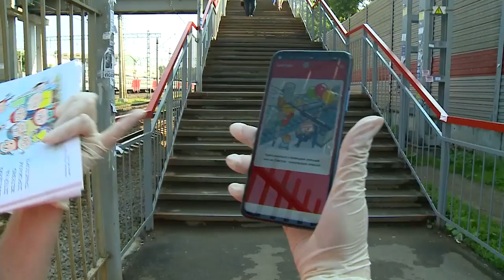Прохода нет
Почти на каждой станции или вблизи нее есть свои потайные тропы, то есть переходы в неустановленных местах. Наглядно это выявлено на станции Тайнинская в ходе рейда по предупреждению травматизма на железнодорожных путях. Так называемые «народные тропы» ведут к самым тяжким последствиям.
В спешке мы многое не замечаем и совершаем необдуманные поступки. Утро, час пик, все бегут на работу. Снимаются ограничения на передвижения, железнодорожный транспорт входит в свой обычный напряженный режим работы.
Перловская в антирейтинге по травматизму и смертности занимает высокое место. Специалисты разных ведомств на месте ищут те самые лазейки, которые приводят к печальным последствиям. В Мытищах с начала года - три таких случая, один из них - на переходе к станции Перловская.
Сверху видно все: откуда и куда ведут эти «народные тропки», где они обязательно пересекаются с железнодорожными путями. А здесь их - пять, сразу несколько электричек пролетают в обоих направлениях.
Убеждать приходится многих, хотя кто-то не считает свое поведение оправданным. Спрыгнул с платформы, сэкономил на билете: для него - польза. Напоминание, конечно, не помешает, но к кому-то не плохо бы применить меры пожестче.
Да, взрослые подчас ведут себя как забывчивые дети, им полезно вот такое напоминание - программа «Сейв трейн». Она реально может спасти. Но сегодня почти у всех детей тоже есть телефоны. Если закачать эту программу, то родители будут знать, что их ребенок приближается к опасному участку, тут же придет смс. Однако главная гарантия безопасности - свое отношение к жизни и понимание: безопасность создается общими усилиями. В одиночку она только разрушается. (12+)